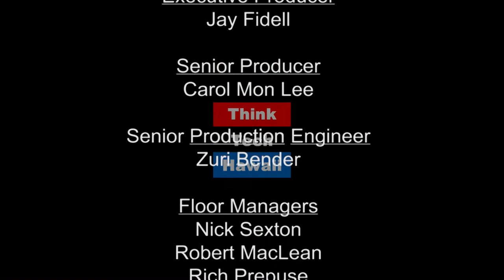Trump Asia Policy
Sean King, Senior Vice President Park Strategies, has many years of experience in assessing Asian affairs.  He often appears on a wide variety of news shows to discuss breaking events in Asia. In this episode of Asia in Review, Mr. King appears with Bill Sharp to discuss Trump Asia Policy with an eye to North Korea.